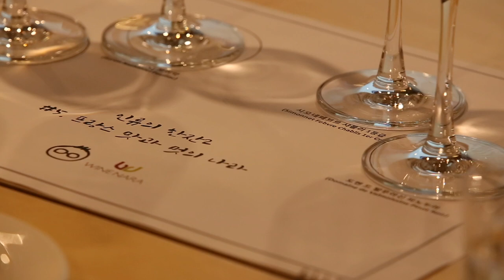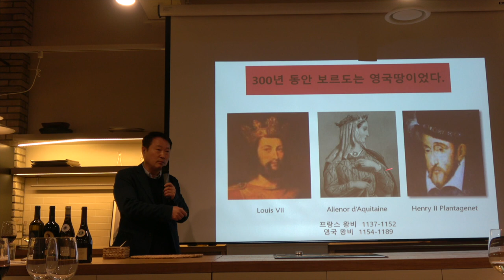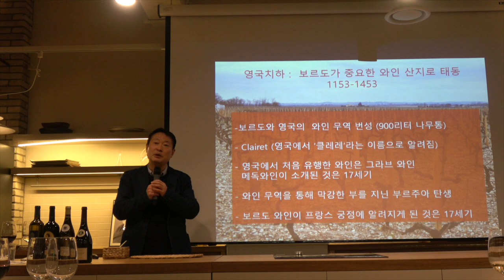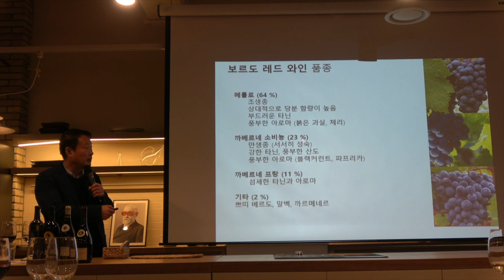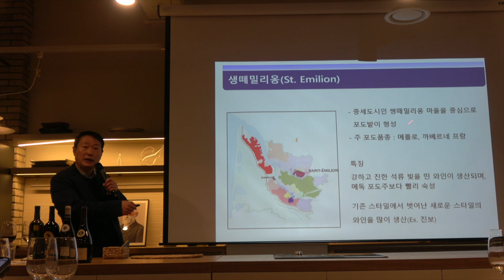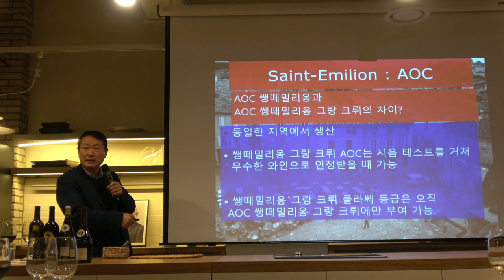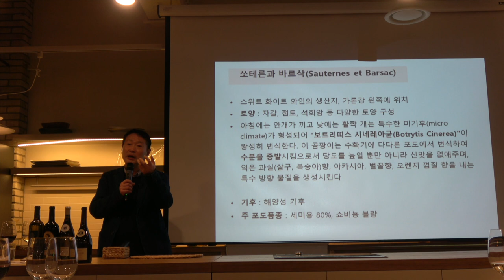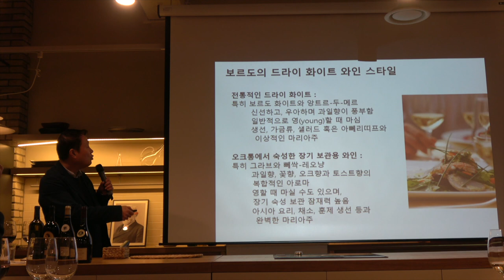[요리인류X와인나라 와인클래스] 인류의 한잔2_#프랑스 맛과 멋의 나라 5-2강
인류의 한잔2_#프랑스 맛과 멋의 나라 5-2강